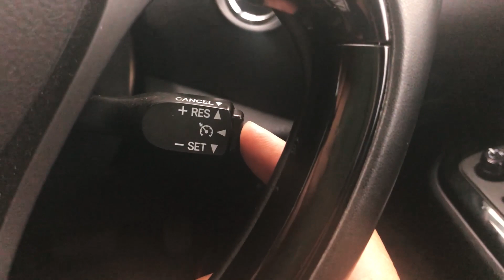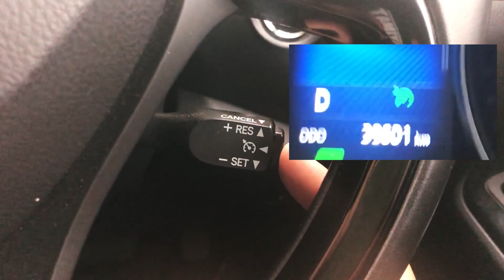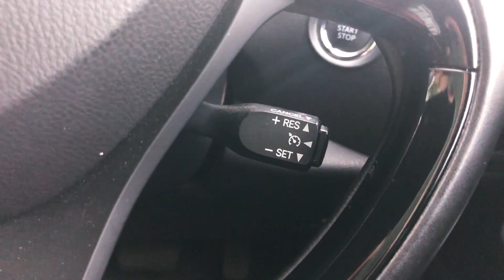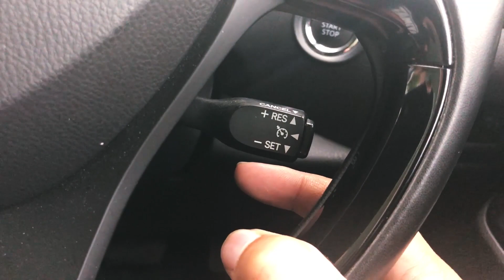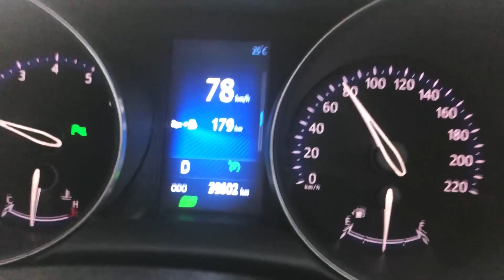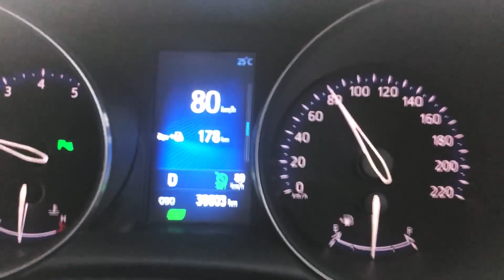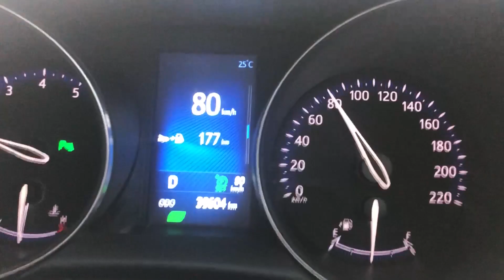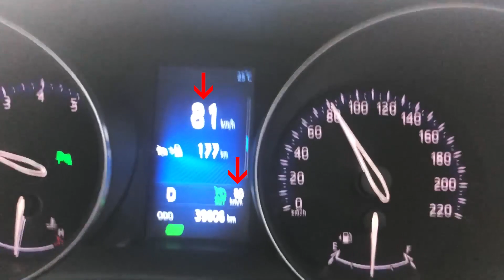CHR EP9 - การใช้งาน Cruise Control อย่างถูกวิธี Toyota CHR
Understand the function of the Cruise Control function that will greatly enhance the use of Toyota CHR.
ถ้าเพื่อนๆ ชอบคลิปของผม แล้วอยากเลี้ยงกาแฟผมสักแก้ว สามารถ โดเนท ค่ากาแฟให้ผม
มาได้ ขอบคุณล่วงหน้ามากๆ เลยครับผม
Kasikorn Bank
ธนาวุฒิ ภาคน้อย
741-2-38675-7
TamiyaAutoshop
Simple but effective. You can try to do it.